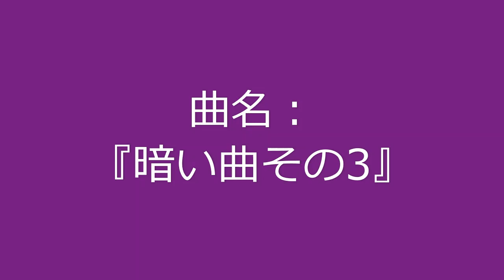【自作曲】『暗い曲その3』 / Original Music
2005年2月に作った曲を動画化しました。
元は同人ゲーム用BGMとして作った曲です。

曲名：『暗い曲その3』